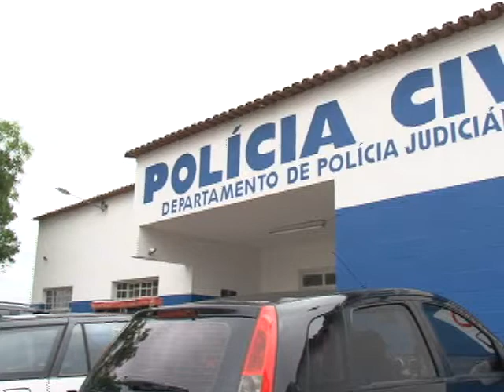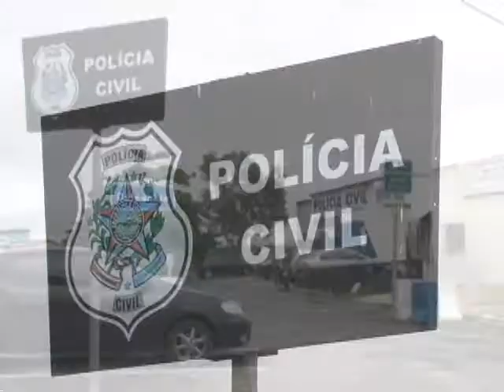Tentativa de Homicídio em Bebedouro